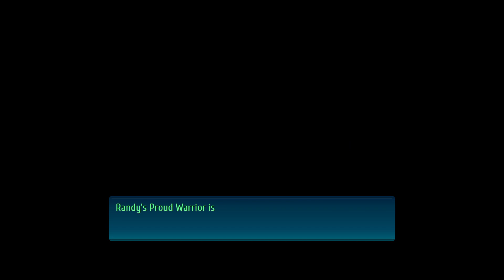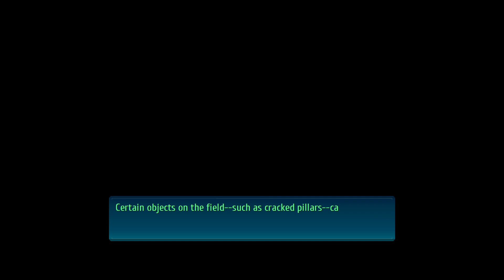Let's play: Trails of Cold Steel 4: Ep06 - Saint-Gral Labyrinth, getting back into shape [PC,Blind]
Welcome to my let's play of The Legend of Heroes - Trails of Cold Steel 4! After an endind like we had in Cold Steel 3 we can't just stop there. So we go straight into the last part of the Cold Steel series and see where the story goes from here. Will everyone be okay?
Trails of Cold Steel 4! A journey through all the Legend of Heroes games (TLoH).

📕 STORY
The Erebonian Empire is on the brink of all out war! Taking place shortly after the ending of Trails of Cold Steel III, the heroes of Class VII find themselves with the full force of the Empire on the path to domination. Further, the hero of the Erebonian Civil War and Class VII's instructor, Rean Schwarzer, has gone missing.

Now, the students of Class VII, old and new, must unite with heroes from all over the continent to create the only chance the world has to be spared from total destruction.

🎮 GAME STATS
Game: Trails of Cold Steel IV
Genre: JRPG, RPG, Adventure, Action
Platform: PC
Language: English
Developer: Nihon Falcom
Publisher: NIS America, Inc.
Release: 9 April 2021

🌟 TIME STAMPS
00:00 - Great story